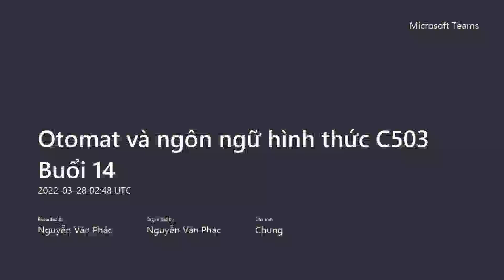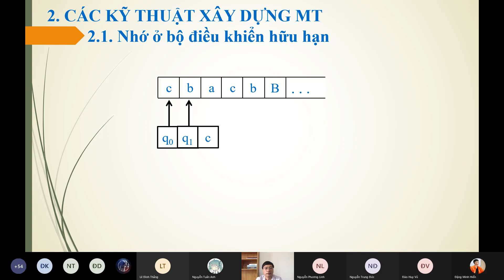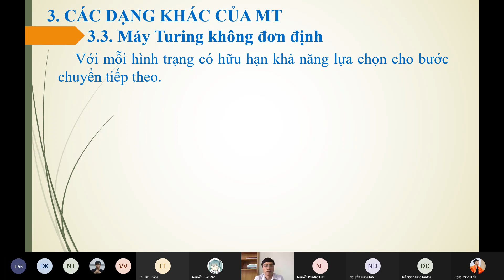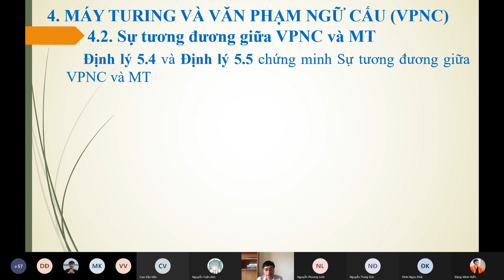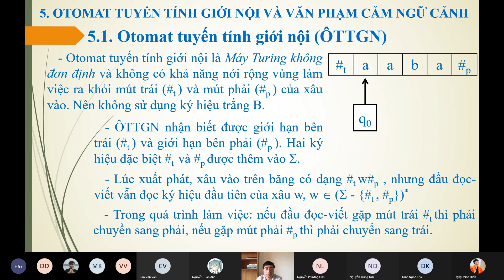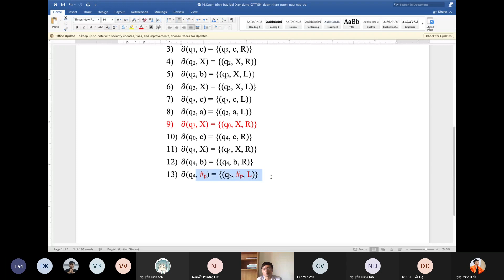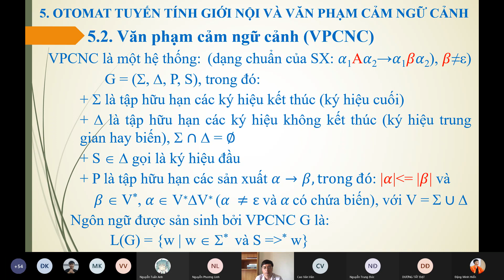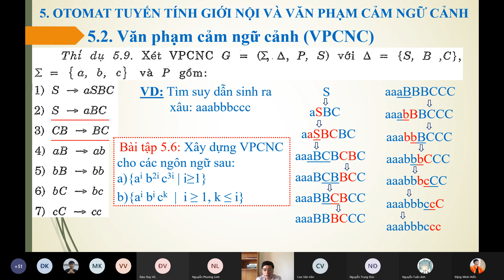Buổi 14 28 - 3 - 2022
Otomat và ngôn ngữ hình thức
- Video được record lại vì mục đích học tập
- Cảm ơn thầy cô và các bạn đã đón xem